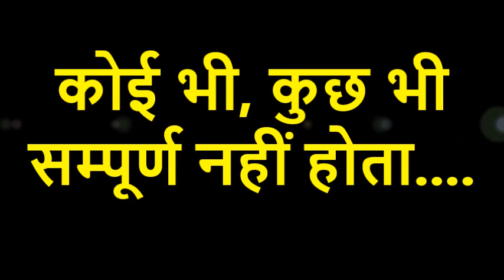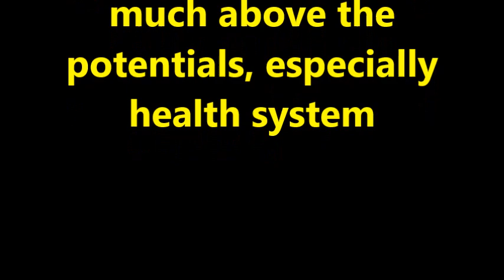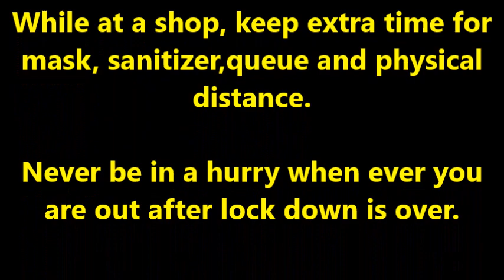27042020 No one is perfect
Dr Dhruv discusses that despite health systems are working to 200% of their potentials, some minor problems are always there and may be ignored. If there are major problems, bring to the notice of concerned authorities. But forwarding everything, every time weakens the faith of people in system and disrupts the system. This is the time to strengthen the system by appreciating good efforts.